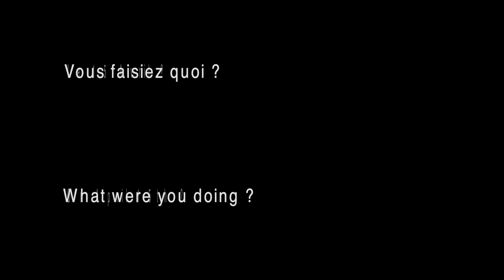Et vous le 15 avril / And you on april, 15th ?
Confiné à la maison à cause du Coronavirus ? Nous aussi. Chaque jour de confinement une vidéo des dernières années qui s'est passée le même jour, histoire d'égayer la journée !

Le 15 avril 2015, glisseur bas à la maison !

Stuck at home because of Coronavirus ? We are too. Everyday, a little video of the last year that happens on the same day, to enjoy the day !

On 2015, the 15th, slider down at home !